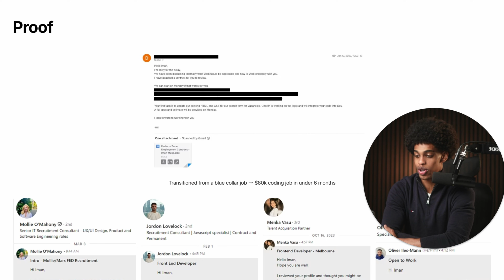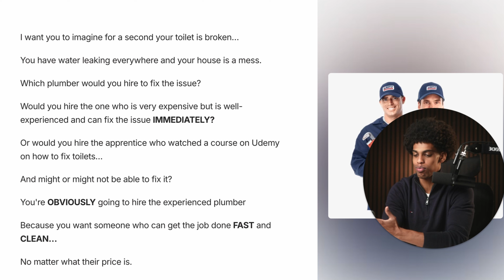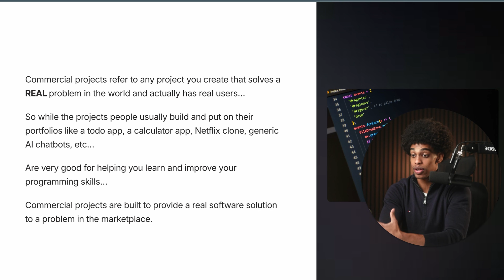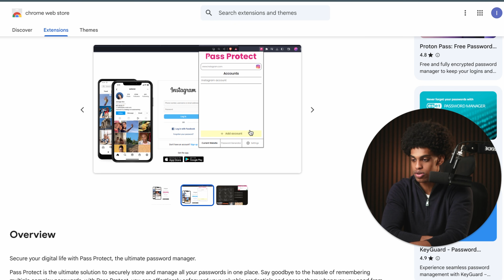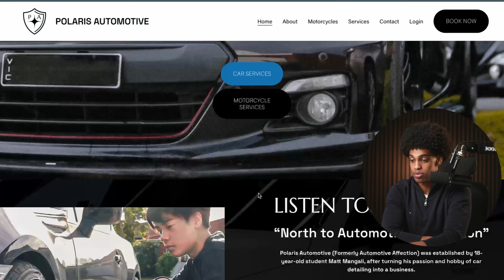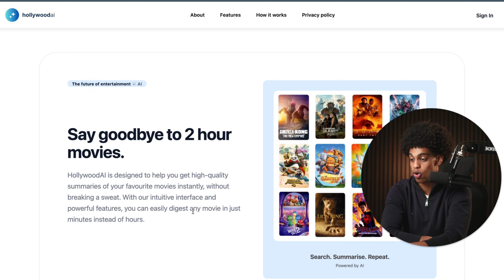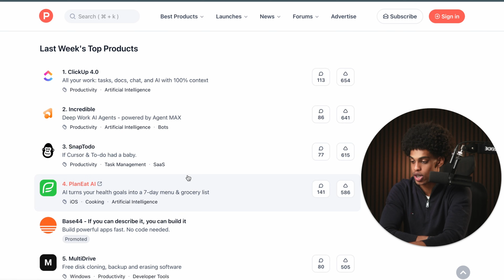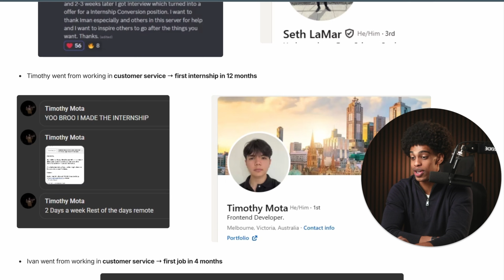Is Web Development Saturated For Beginners?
Learn how to work with me to get into your first coding job

Is web development saturated for beginners? In this video, I break down the real state of the tech job market, what’s actually holding career changers and beginners back, and why web development is still a viable path in 2026. Learn how to stand out, build in-demand skills, avoid common mistakes, and land your first junior web developer job without wasting years or following outdated advice.

00:00:00 - Introduction
00:01:01 - The Reality Of Web Development Job Market
00:03:23 - Solution: Build Commercial Projects
00:04:49 - Real Examples
00:09:56 - Where to Find Project Ideas
00:11:13 - Results, Motivation, and Next Steps